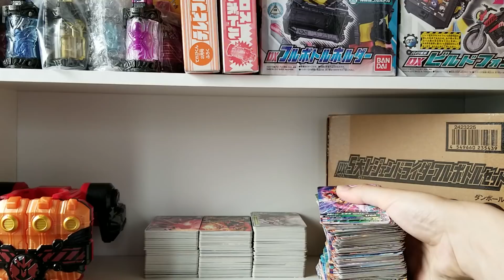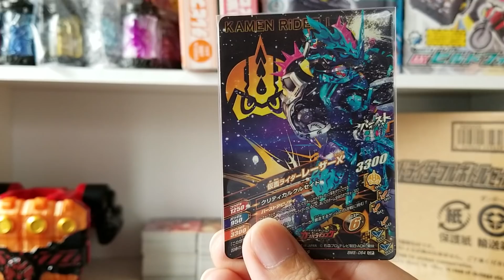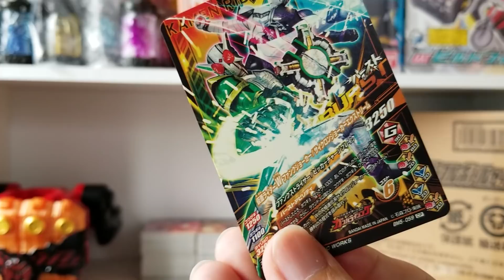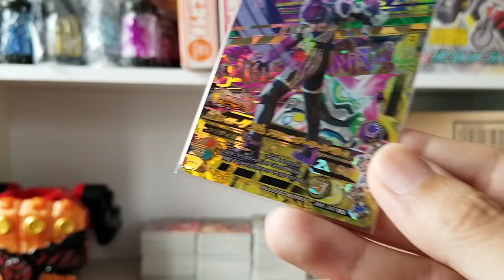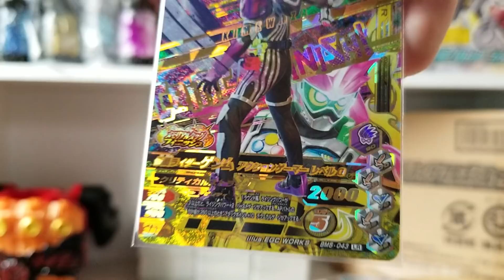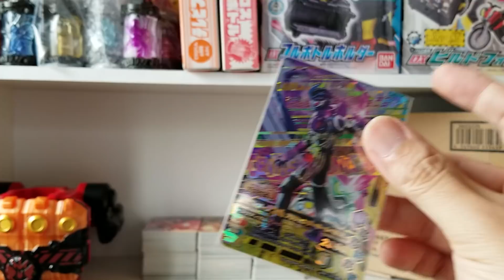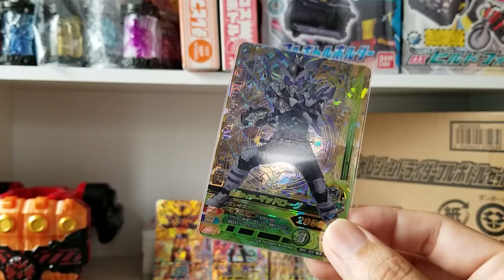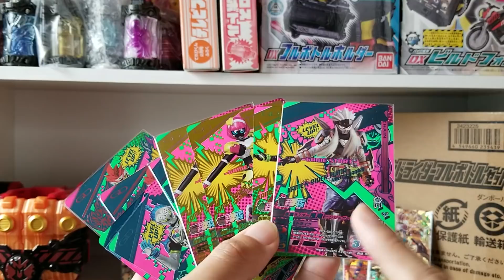ガンバライジング ボトルマッチ５弾 排出結果 仮面ライダービルド 5弾 GANBARIZING KAMEN RIDER BUILD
だらだらしゃべってしまい申し訳ないです。
ボトルマッチ5弾排出結果となります。
こんだけ回せば結果はついてきましたが
もっとすごい引き運がほしいです；；